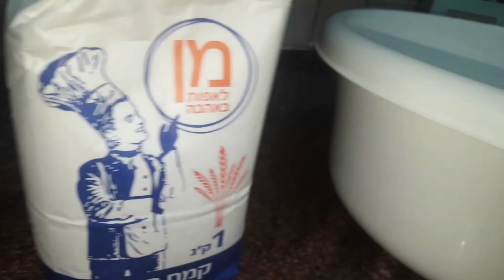زنبقة السمسم (أقماع السمسم) بدون فرن سهلة ولذيذة مع مليحة الهاشم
زنبقة السمسم (أقماع السمسم) بدون فرن ولا بيض ولا كريمة سهلة ولذيذة  ، زنبقة السمسم او بليغات بالزنجلان معسلين سهلة و رائعة ,  طريقة عمل الزنبقة بدون بيض و بدون فرن حلويات سهلة وسريعة , اروع المعسلات الرمضانية بليغات الزنجلان او السمسم معسلين محبوبة الجماهير مقرمشة ولذيذة جدا باسهل طريقة في التحضير ، حلوى السمسم رائعة بدون فرن حلويات رمضان .

اتمنى منكم الدعم بالاشتراك بقناتي بالضغط على زر الاشتراك باللون الاحمر الموجود اسفل الفيديو وتفعيل جرس التنبيه (🔔) لتصلكم اشعارات بوصفاتي الجديدة ، لاستمر بتقديم الافضل دائما ❤️ 😍

▬▬▬▬▬▬▬▬▬▬ஜ۩۞۩ஜ▬▬▬▬▬▬▬▬▬▬
مقادير الوصفة :

▬▬▬▬▬▬▬▬▬▬ஜ۩۞۩ஜ▬▬▬▬▬▬▬▬▬▬
فيديوهات مقترحة :
▬▬▬▬▬▬▬▬▬▬ஜ۩۞۩ஜ▬▬▬▬▬▬▬▬▬▬
حساباتي الرسمية :